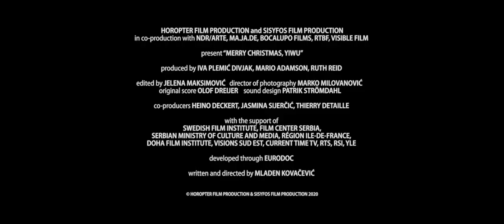Merry Christmas, Yiwu (clip)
Communist ideals have long lost their value in Yiwu, a city with 600 Christmas factories, in which Christmas as we know it is produced for the entire world. With rising factory wages, most workers can now afford newest iPhones, but they still live in crowded factory dormitories, all migrants in their own country. Stuck in between the Chinese traditions and the newly discovered Chinese dream, they want their own businesses, they want to be rich, to be independent, to be in love.

Director: Mladen Kovačević